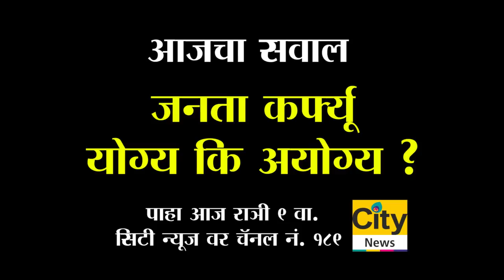आजचा सिटी न्यूज चा सवाल ‘जनता कफ्र्यूू योग्य कि अयोग्य ? ’ यावर महाचर्चा आज रात्री 9 वा.